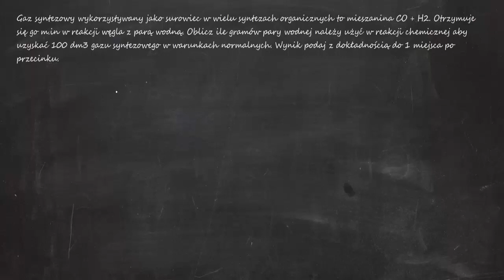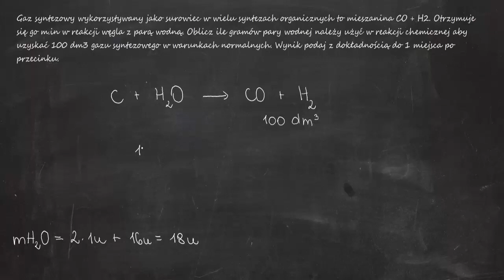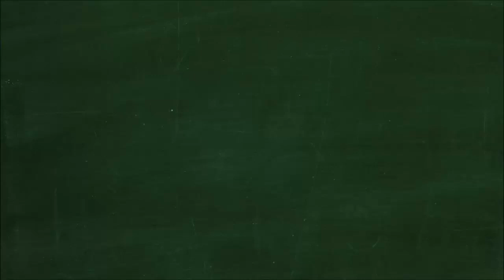Gaz syntezowy wykorzystywany jako surowiec w wielu syntezach organicznych to mieszanina CO + H2...